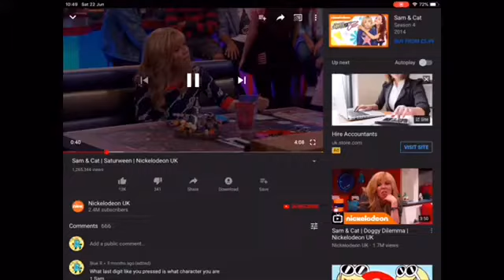1.7 THOUSAND LIKEZ